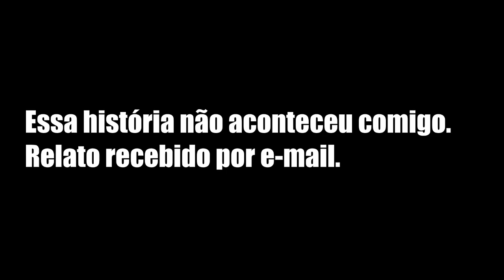NOSSO ÚLTIMO RÉVEILLON | Ele Deixou uma Carta de despedida (citação)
Aproveite cada momento ao lado de quem você ama. Você  não sabe quando será seu ultimo réveillon.
Relato enviado por e-mail. Quer sua história contada aqui?